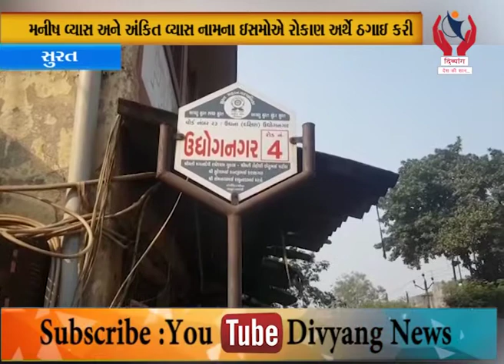Surat l રોકાણનું વળતર કે મુદલ રકમ નહીં ચૂકવતા પોલીસ ફરિયાદ નોંધાઈ l Divyang News